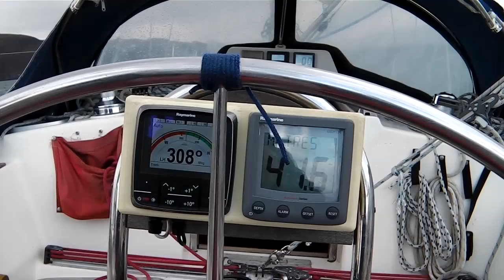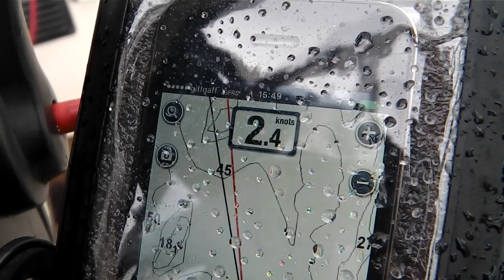Single handed sailing from Mallaig to Portree